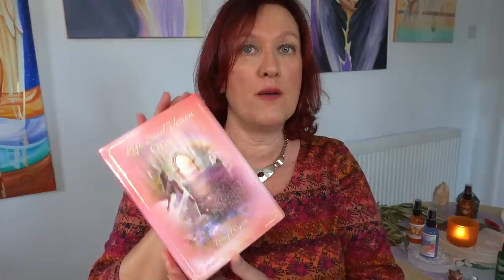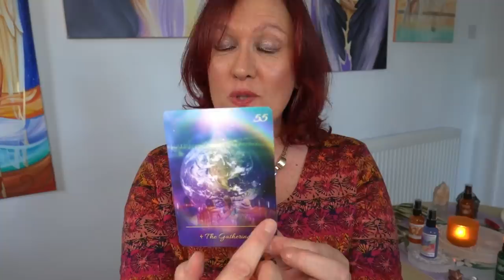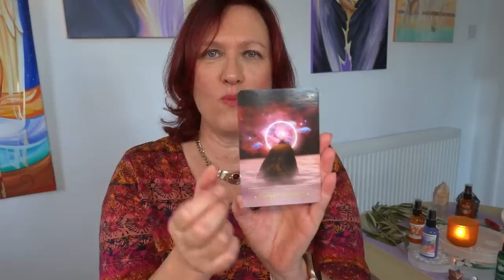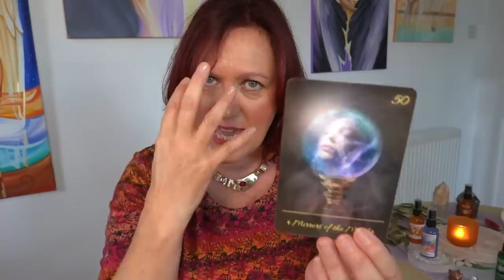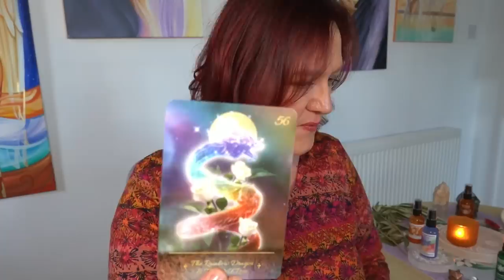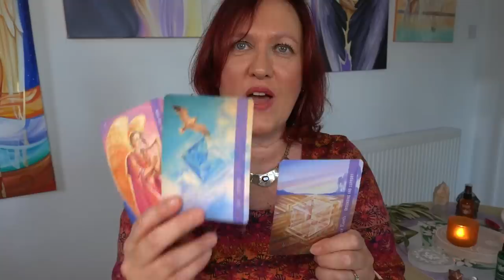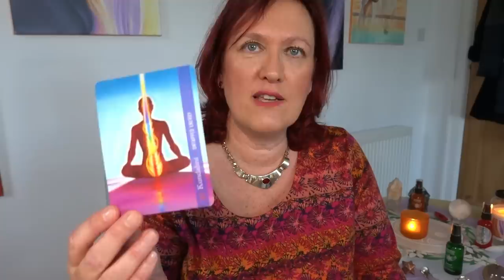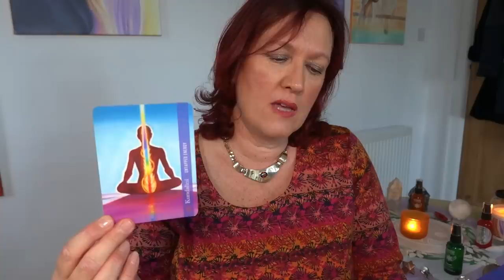Metatron 11:11 Gateway - 'I RISE' Kundalini Activation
This years 11:11Gateway channelling, teaching and meditation from me and Archangel Metatron - something we do each year, you may like to look back also to past sessions (new 11:11 Playlist) as all are timeless - once the Gateway is open it stays accessible to anyone who needs to find it. Each year we have a  different theme and  this time Metatron wants us to tap into our hidden reservoir of power and energy - and we look at Kundalini.
So, what is Kundalini Energy? How do we tap into it and why would we need to?
What is a gateway? Discussing opportunity, upgrade and how we may have to accommodate it.
Firing up our 'engines', but remembering 'you don't drive a sports car without having passed your test'. Kundalini Practise (of which there are many) is a devotional practise to self. Here we concentrate on the mantra 'I RISE" and Colour energy to stoke the inner flames.
What is your fuel? Everything you ingest helps you get there or derails you.
20:45 Crystal Shown is Kundalini Quartz and its channelled message
Leaving the battlefield, aligning to abundance.
32:00 11:11 I RISE Meditation
50:43 Cards and Colours and Chakras
The Rainbow Dragons and Archangel Sandalphon Closing messages.
@AmandaEllis #11:11 #1111

Healing and Activation Sprays:
Archangel Sandalphon Earth Star chakra, Fire Elemental, Metatron Emerald Renewal & Recovery, Rainbow Ray Upgrade & Expansion
Archangel Metatron Chakra Set - includes 12 Sprays at 15%  discounted price

My OFFICIAL AND ONLY INSTAGRAM PAGE (currently 43.8K followers as of Nov 2022) is ANGELIC CELESTIAL COLOURS. I DO NOT OFFER READINGS, Ask you to follow me or private message you - BEWARE OF SCAMMERS. This is my link to my account - join us there for daily news